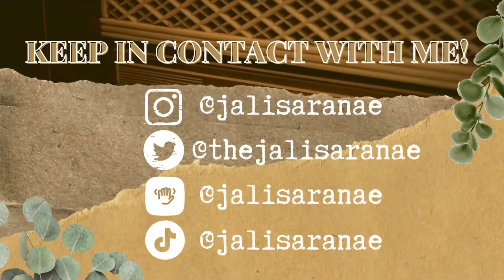EVERY CHRISTIAN SHOULD DO THIS TO DEEPEN THEIR RELATIONSHIP WITH GOD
In this video, I share my personal journey during a 5-day no-food fast and the incredible spiritual, mental, and physical breakthroughs I experienced. If you’ve been feeling distant from God or searching for ways to deepen your relationship with Him, this video is for you! Fasting is a powerful biblical practice that can transform your faith, provide clarity, and strengthen your connection with God.

📖 What You’ll Learn in This Video:
1. My 5-Day Fasting Journey: What I experienced spiritually, emotionally, and physically during this extended fast.
2. The Power of Biblical Fasting: How fasting can help you focus on God, overcome distractions, and grow in faith.
3. Tips for a Successful Fast: Practical advice to help you prepare for and complete a fast, whether it’s for a day or longer.
4. Key Scriptures on Fasting: Verses that guided and encouraged me throughout my journey.

✨ Key Takeaways from My Fasting Experience:
1. Fasting deepens your faith by removing distractions and helping you hear God’s voice more clearly.
2. It’s a humbling practice that reminds us to rely fully on God for strength and guidance.
3. You’ll gain a deeper understanding of God’s will for your life and renewed spiritual clarity.

🌟 Why This Video Is Perfect for You:
If you’ve ever wondered how fasting can transform your relationship with God, this video offers a firsthand account and practical insights to help you get started. No matter where you are on your spiritual journey, fasting is a powerful way to realign your heart with God’s purpose for your life.

🛠️ Practical Tips for Fasting:
1. Prepare spiritually by praying and meditating on God’s Word before starting your fast.
2. Stay hydrated and listen to your body while fasting.
3. Use your fasting time to worship, pray, and seek God intentionally.
4. Journal your thoughts and prayers to track what God reveals to you during the fast.

🎯 This Video Is For:
1. Christians looking to grow closer to God through fasting.
2. Anyone curious about the spiritual benefits of a no-food fast.
3. Believers seeking direction, clarity, or breakthroughs in their lives.

💬 Share Your Fasting Experience in the Comments!
Have you ever done a spiritual fast? What did God reveal to you during your fasting journey? I’d love to hear your experiences, insights, and questions in the comments below. Let’s encourage and learn from one another!

🎥 About This Channel:
This channel is dedicated to helping Christian women grow in their faith, navigate life’s challenges with biblical wisdom, and step confidently into their God-given purpose. Each video is designed to equip and inspire you with practical tools and God’s truth to help you live life more abundantly, create generational wealth, and walk in Godfidence.